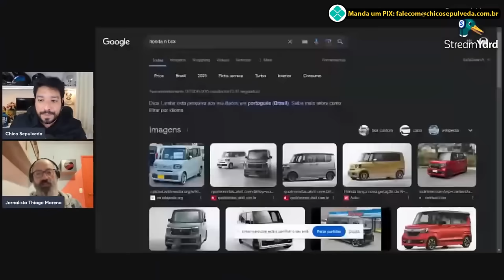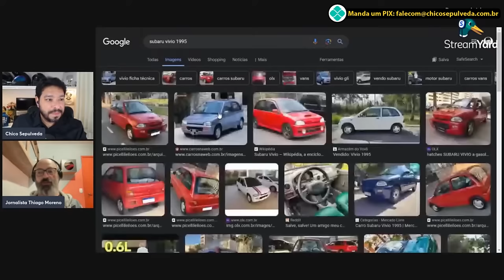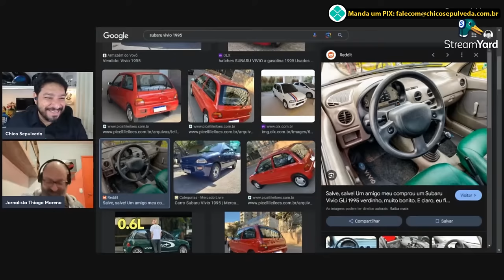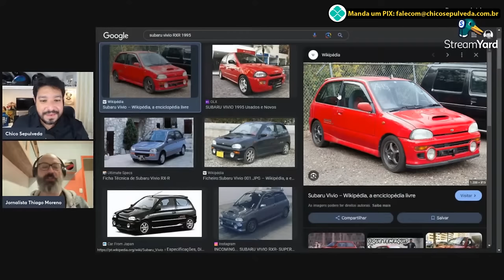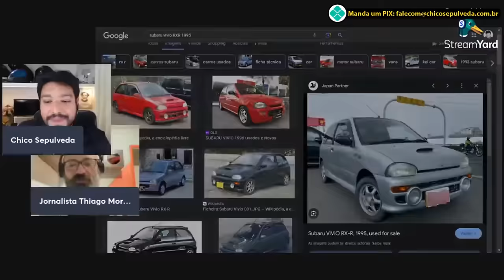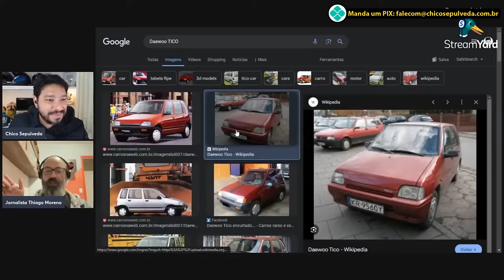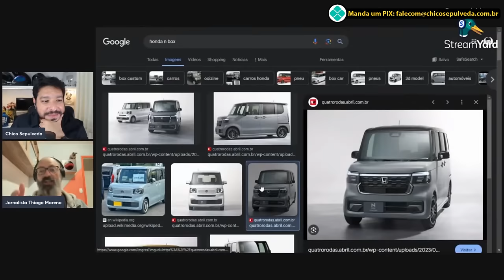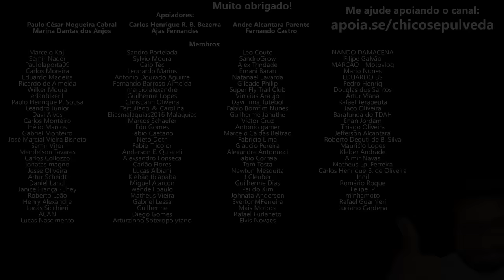Kei Cars seriam uma boa solução para o Brasil? [com Tiago Moreno]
🔹Faça uma doação em Bitcoin ou Ethereum:
BTC: bc1ql5esj3ctne5gv9mqg54j4gsns280fpu3jfxqjm
ETH: 0x16be8dc1D7f74c1CB2AA2e02089EA5f5fd168bc3